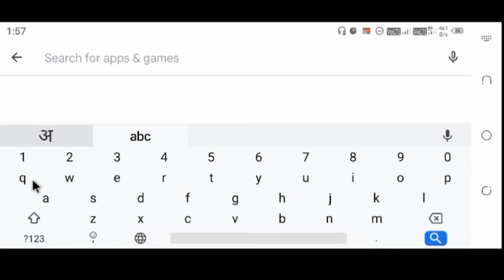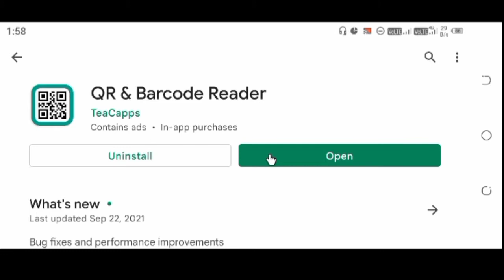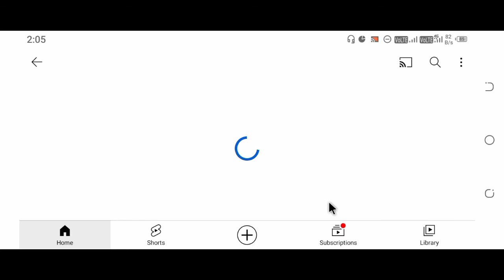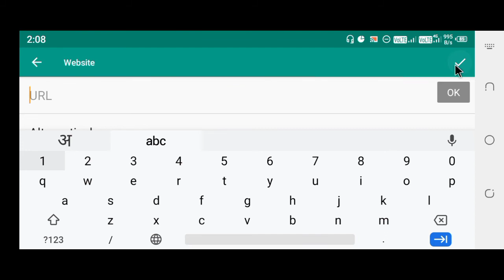How to make QR Code For YouTube channel | YouTube channel Ka QR Code kaise banaye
In This Video We are Talking About How to make QR Code For YouTube channel | YouTube channel Ka QR Code kaise banaye

📣📢 If You Are New YouTuber ⚠️ Then Visit My Playlist For Your Help {अगर आप नए YouTuber ⚠️ हैं तो अपनी मदद के लिए मेरी प्लेलिस्ट पर जाएं} ↪️ : [NEW YOUTUBER HELP]

All the information on this channel - PATANJALI JHA CLASSES - is published in good faith and for educational information purpose only. PATANJALI JHA CLASSES does not make any warranties about the completeness, reliability and accuracy of this information. Any action you take upon the information you find on this channel (PATANJALI JHA CLASSES), is strictly at your own risk. PATANJALI JHA CLASSES will not be liable for any losses and/or damages in connection with the use of our channel.

         ✅✅✅ : Copyright :✅✅✅

1. how to make qr code for youtube channel
2. how to create qr code
3. how to create qr code for your youtube channel
4. how to create qr code
5. how to create qr code in mobile
6. qr code kaise banaye
7. apni youtube channel ka qr code kaise banaye
8. create qr code
9. qr code generator
10. qr codes
11. qr codes banana sikhe
12. how to create qr code for youtube channel
13. how to get qr code for youtube channel
14. How to make QR Code For Youtube channel
15. Youtube channel Ka QR Code kaise banaye
16. qr code generator
17. qr code
18. qr code for video
19. qr code generator
20. qr code
21. qr code for video
22. qr code scanner
23. How to make qr code for youtube channel
24. Youtube channel ka qr code kaise banaen
25. Qr code kaise banate hain
26. Qr code kaise banaye youtube channel ke liye
27. Qr code generator
28. qr code generator tutorial
29. best qr code generator
30. how to make a qr code
31. how to create a qr code
32. how to make your own qr code
33. qr code maker
34. qr code tutorial